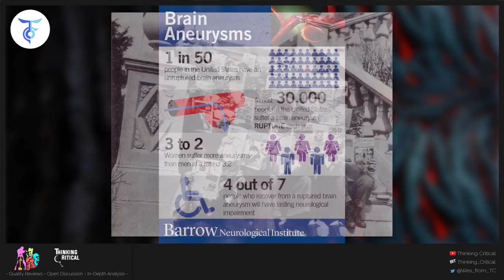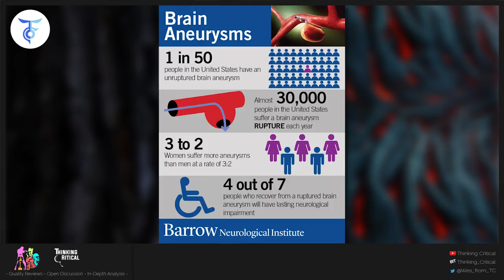Keeping Positive During a Down Comic Run with Venom Vlog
Siike from Venom Vlog YouTube joins the channel to talk about how he keeps a positive outlook even when he's not enjoying the current Venom comic book. Venom Vlog is the go-to soource for news and opinons on all things Venom on YouTube. Siike also talks a bit about how comic books positively impacted him and got him through a leaf threatning medical crisis. You won't want to miss this conversation between Wes and Siike from Venom Vlog.

Venom master Donny Cates previews Eddie Brock's future, Wraith, and... the return of the Ultimate Universe?

Eddie Brock can't catch a break, and it's all writer Donny Cates' fault. Over the past two years, Eddie and his symbiote have struggled together as Venom. With facing down Knull the God of Symbiotes, finding out he has a hidden son, and most recently saving the world from Carnage, it's been a difficult road for Eddie.

In the wake of Absolute Carnage, Venom has been "contaminated" with the Carnage symbiote, leading him to try and purge it. That has led Eddie back to Venom Island — the same island where Eddie "killed" Spider-Man way back in Amazing Spider-Man #347 — where he is now fighting for his life and the future of the symbiote. But even darker days are in store for the antihero.

This week, in an exclusive interview with SYFY WIRE, Donny Cates drops a bomb on Venom fans with his new arc, "Venom Beyond," which rolls out in May. The Marvel scribe said the new arc will, among other things, explain why the Maker has been so fascinated with Eddie and the Venom symbiote. In addition, Donny Cates teased the jaw-dropping conclusion of "Venom Island," explained why Wraith could serve as a linchpin in Eddie's story, described why he loves writing Eddie Brock, and made it clear he isn't leaving the book for a long, long time.

"If you think of it in terms of how Marvel movies work with Phase 1 and 2 and 3, I would call the end of Absolute Carnage the end of Phase 1," Donny Cates says. "[Artist] Ryan Stegman and I have these huge overarching plans that are just getting started."

What do you love about writing Venom and Eddie Brock in particular?

It's so rare in Marvel comics that you're able to change a character. I don't mean just putting him in a new costume, or putting him on a new team. I mean fundamentally change their personality and have them grow organically. With a character like Peter Parker, you're starting off at a 10. Peter Parker is the best; so is Steve (Captain America) and Tony (Iron Man). Their moral compass is cemented, they're strong, and the stories you tell with those characters are stories of the world having to bend to them.

A character like Eddie, he's different. Eddie himself has been kind of a sidekick to this really cool symbiote. We didn't know a whole lot about him. Writers over the years have written him as a good guy, a complete bad guy, and everything in between. So the ability to go in and kind of tie things together and take Eddie on this journey — a place of discovery and change. Eddie is also a great character because he can take it. He can take a lot of pain. So putting him through the wringer you get to go in there and see what he's made out of. He also makes massive mistakes.

Something I've said in the past is that I'm so incredibly attracted to dangerous f**k-ups. It isn't quite the same, but it's why I love Thor. He's like Superman, but a dick. So I endlessly find Eddie as this hero with so much darkness in his past who still lives with the darkness.